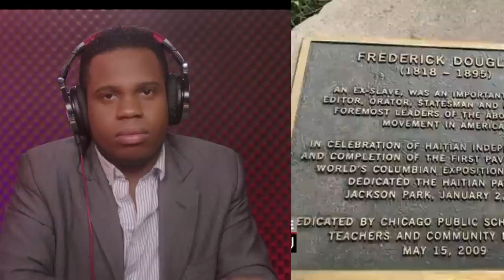Men taktik Kenya pral anplwaye pou l bon sou Ayiti..Pat janm gen ed vre/COSSY